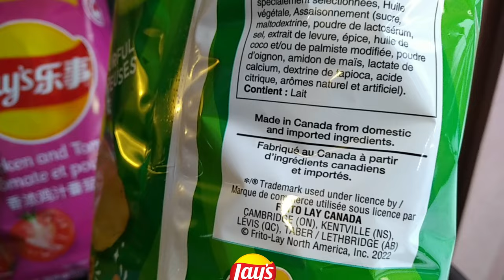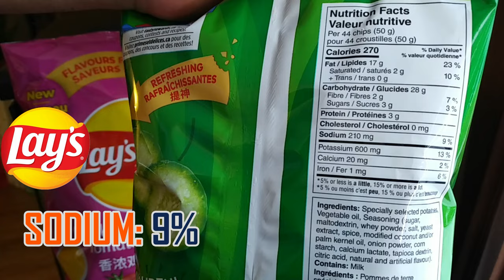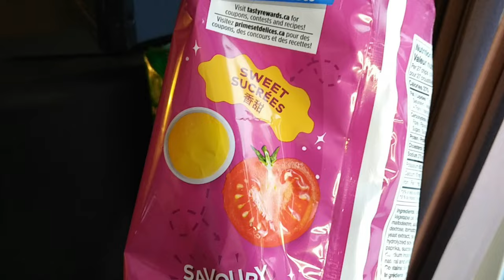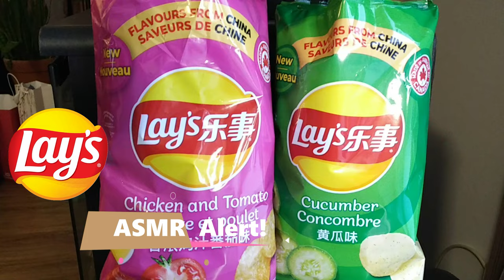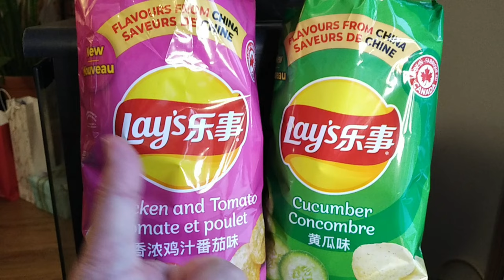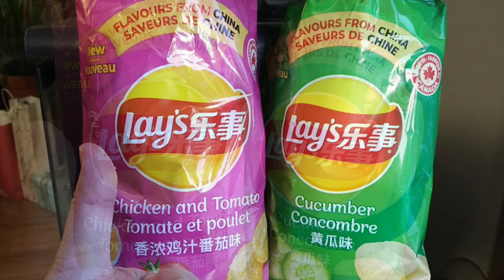NEW! Lay's Cucumber vs Chicken & Tomato 'Flavours From China' January 2022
We we ever thrilled when we heard Lay's Canada was launching 'Flavours From China' potato chips that are made in Canada!  This exciting lineup has 2 of China's biggest chip flavours.  In China, known as "Mexican Chicken and Tomato" and "Cucumber".  Happy that we can now enjoy these exciting flavours right here made from Canadian potatoes!